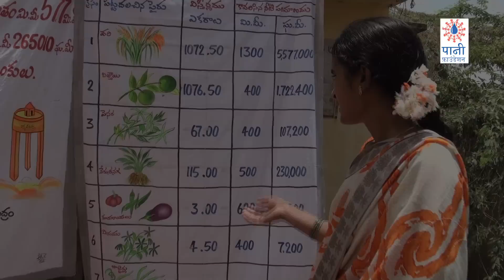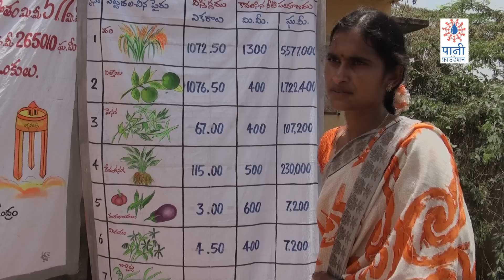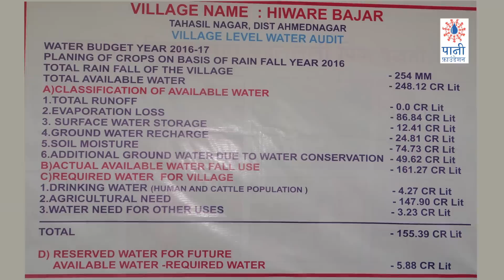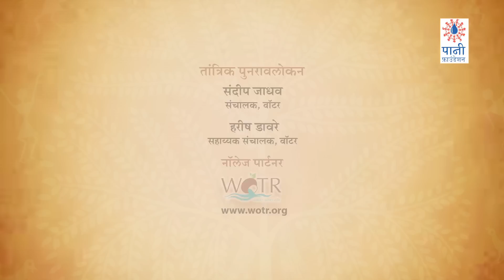Water Budgeting (वॉटर बजेट)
पैशांच्या वापराचं आपलं महिन्यासाठीचं एक बजेट असतं. मग प्रत्येक गावासाठी पाण्याच्या वापराचं 'वॉटर बजेट' असायला काय हरकत आहे?

दुष्काळी गावांना पाण्यानं श्रीमंत गावांमध्ये बदलवून टाकणाऱ्या वॉटर बजेट ची ही गोष्ट.